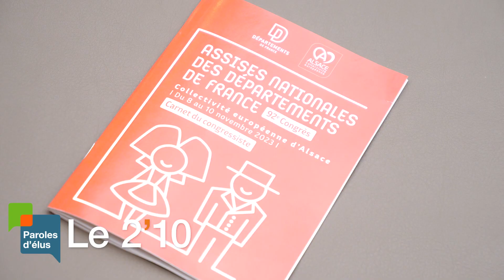Congrès des Départements de France avec Frédéric Bierry, Pdt de la Collectivité européenne d'Alsace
Alors qu'est lancé aujourd'hui à Strasbourg le 92ème Congrès des Départements de France, Frédéric Bierry, Président de la Collectivité européenne d'Alsace a répondu aux questions de Paroles d'élus. L'occasion pour nous d'en savoir plus sur les débuts de cette jeune collectivité, née il y a 2 ans de la fusion des départements du Bas-Rhin et du Haut-Rhin